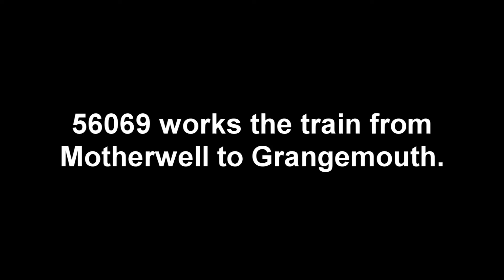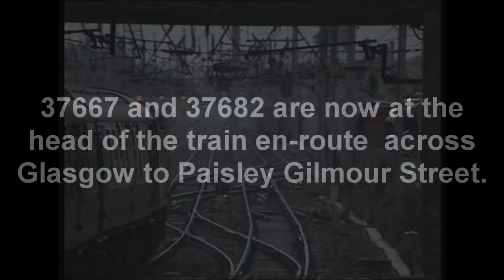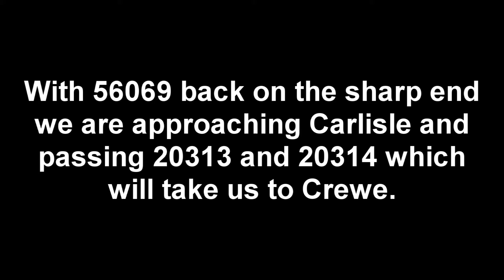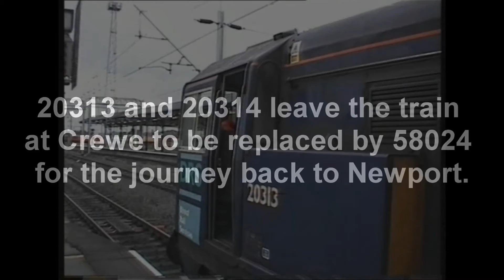The Ayr Receeder.. 20313,20314,37667,37682,56069,58024,92002..19-20/07/02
A superb Pathfinder trip once again. After an overnight trip up the West Coast Main Line we did a few lines and branches in the Glasgow area.
58024 took us to Crewe  where it was repalced by 56069 and 92002. At Motherwell the 92 was removed and 56069 worked the train to Grangemouth. 37667 and 37682 then took us back to Glasgow and through to Paisley Gilmour Street where we reversed. The grid then took us into Glasgow Central for a break,later the 37s hauled the train to Law Junction for 56069 to Motherwell and onto Carlisle. 20313 and 20314 were excellent down the West Coast to Crewe where 58024 headed back to Newport.